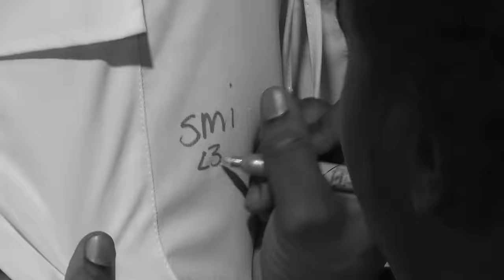Wyoming (Freestyle)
my bus got caught inna ice storm near wyoming so we said fuck it and made this

prod by monte booker , naz & hmsh
shot & edited by thefilmlord